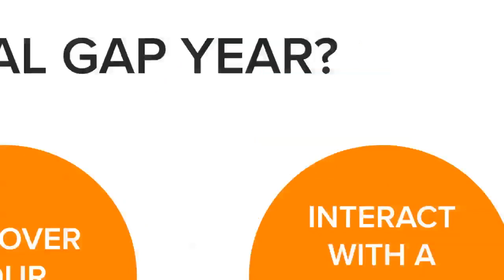Interview with Actor & Artistic Director Jennifer Tober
WorldlyXP interviewed Jennifer Tober, actor and artistic director of Pittsburgh Shakespeare in the Parks, for their Passions and Pursuits interview section.

Jennifer Tober is the Founding Artistic Director of Pittsburgh Shakespeare in the Parks and has overseen the company’s growth since 2005 as well as producing and directing. Under her leadership, PSIP has expanded annually in terms of funding and Board growth, and has established partnerships with organizations such as the Pittsburgh Cultural Trust, University of Pittsburgh Honors Program, CMU, Weinberg Terrace, Franktuary, and others. Ms. Tober is a professional actress, director and teacher who has made Pittsburgh her home since 2005.

In Pittsburgh, Ms. Tober has performed in Rope and The Queens (Playhouse REP); The Pillowman, Salome (Pittsburgh Irish and Classical Theatre), The Red Shoes and Dream of Autumn (Quantum Theatre), Macbeth 3 (UnSeam’d Shakespeare), In the Voodoo Parlour of Marie Laveau (Pittsburgh Playwrights); poetry and staged readings with Poets’ Corner, Pittsburgh Irish and Classical Theatre, and the Steinway Piano Series. Regional/New York theatre includes Macbeth, Comedy of Errors, Two Gentlemen of Verona, A Midsummer Night’s Dream,  As You Like It and Love’s Labour's Lost (Hudson Valley Shakespeare Festival); As You Like It (NY Classical Theatre), Winter’s Tale, A Midsummer Night’s Dream (The and for whom she has directed A Midsummer Night’s Dream and As You Like It as well as the 2006 Bard Walk, and has produced the company’s productions since founding it in 2005.Shakespeare Project); The Christmas Cup (Mill Mountain Playhouse); Richard II, Midsummer, and Julius Caesar (A Crew of Patches, NY - a company of which Ms. Tober was one of the founders); The Fugitives (NY Street Theatre Caravan/Marketa Kimbrell); and “DADDY CRUSH” (her award-winning one-woman show at the Belt Theater in NY).

While in New York, Ms. Tober also started the organization “Shakespeare Inside,” which taught Shakespeare, acting writing to convicted Bronx juveniles. Film and TV includes Sex & the City, Rescue Me, Ed, SNL, commercials/voiceovers and the local Pittsburgh film Progression. Ms. Tober holds a BA from Temple University and an MFA from West Virginia University and is a member of the Actors’ Equity Association, Screen Actors’ Guild, and American Federation of TV and Radio Artists.

A vibrant member of the Pittsburgh arts community, Ms. Tober also teaches at Duquesne University, coaches Shakespeare for the Public Theatre’s annual Shakespeare monologue contest, and is a certified Yoga instructor. Ms. Tober believes fervently in the necessity of free, excellent Art in our communities and strives to create the opportunity for access to theatre for all through the interactive, muscular, and fun style of Pittsburgh Shakespeare in the Parks.